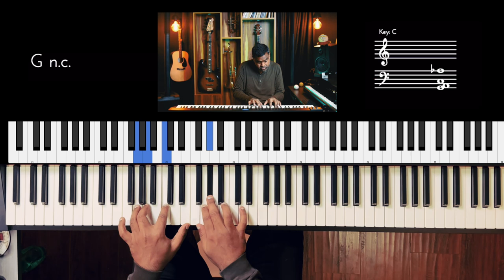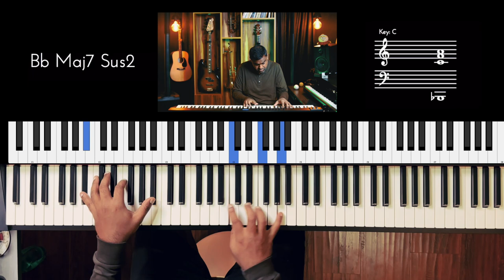Riff #3250 - Jason Zac